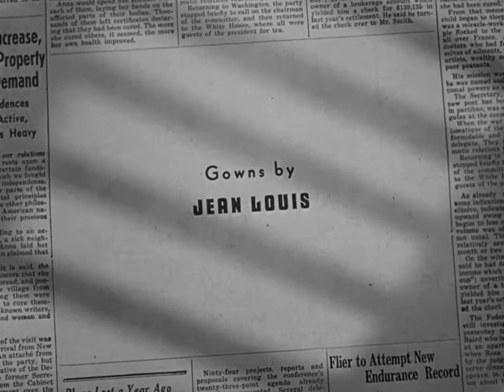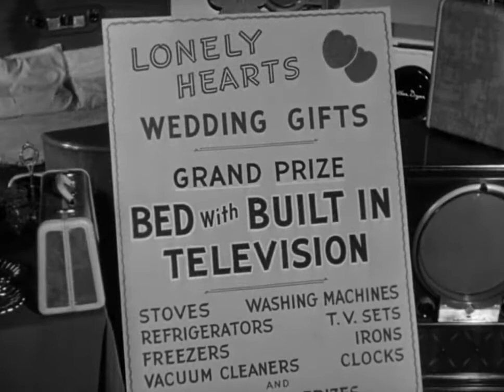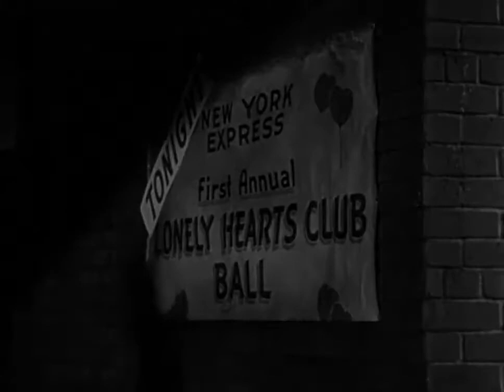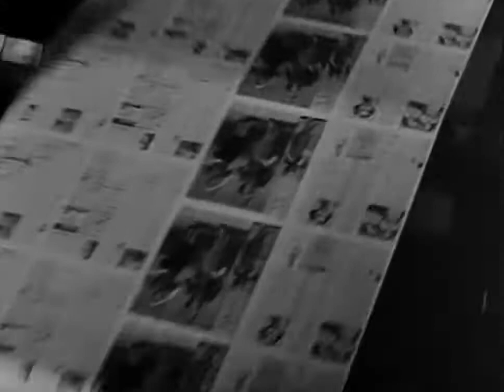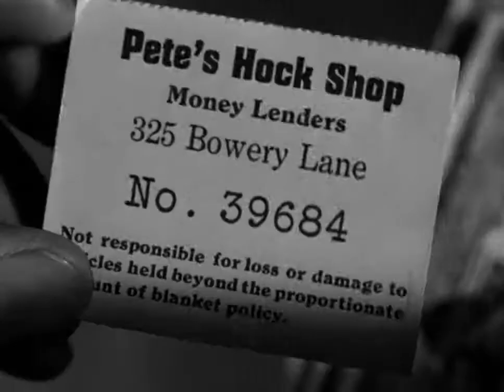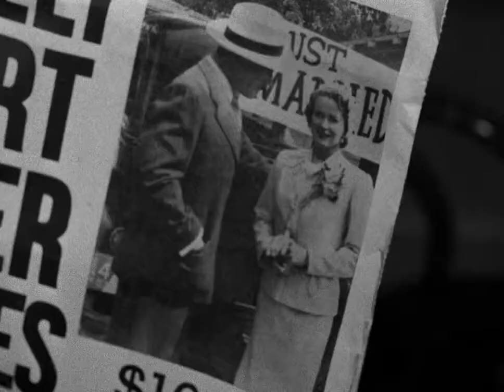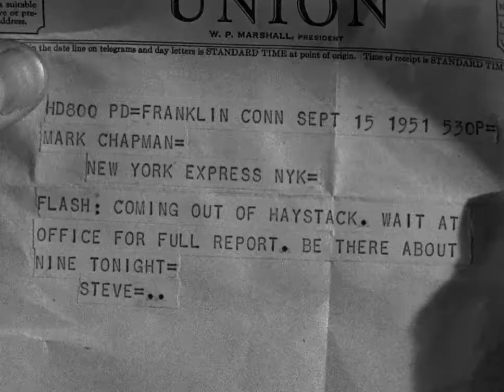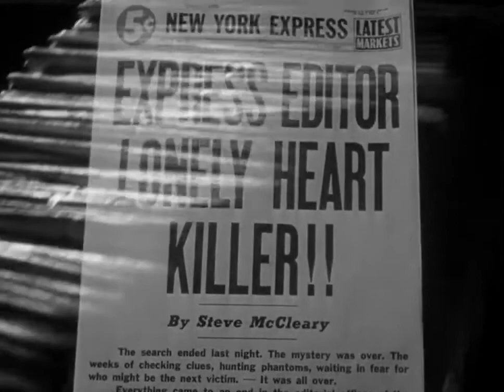Scandal Sheet 1952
John Derek, Donna Reed, Broderick Crawford